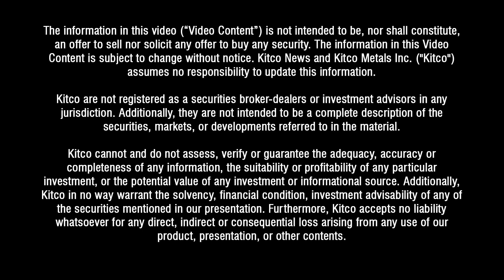Crackdown on terrorism; Monero, privacy coins are 'going to be made illegal' – John Sarson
It's only a matter of time before privacy tokens, like Monero, which conceal the provenance of transactions, become illegal in the U.S., said John Sarson, CEO of Sarson Funds.

0:00 - Strategies for crypto investing
6:08 - Lightning Network
10:31 - Regulations around crypto
15:44 - Combatting the threat of illicit finance